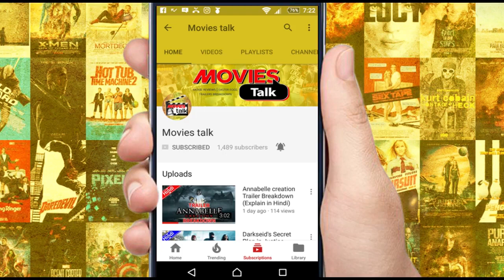Paddington 2 Be the First Big Box Office Hit of 2018 [Explained In Hindi]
Hello friends aaj hum baat karne wale hai  Paddington 2 movie ke Box Office report ke bare me to kya hai woh chaliye dekhte hai